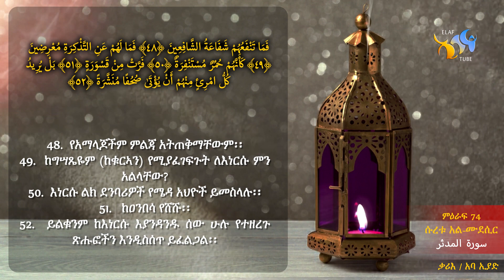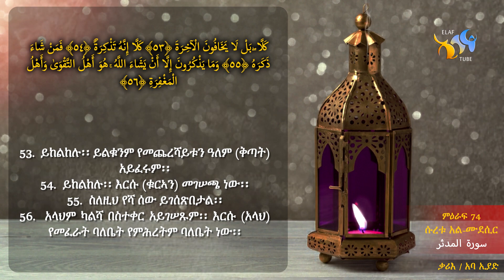74- ሱረቱ አል-ሙደሲር (የልብስ ደራቢው ምዕራፍ) ||ቁርኣን በአማርኛ ትርጉም || ELAF TUBE ||تلاوة عطرة من سورة المدثر|| አባ ኢያድ